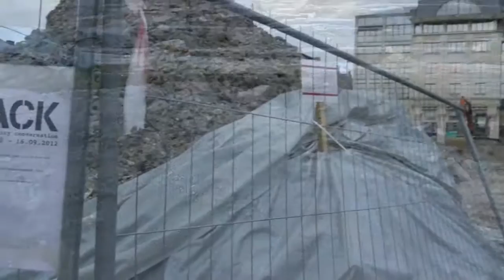Waalse Krook op 24 juli 2012 - Track - archeologische opgravingen